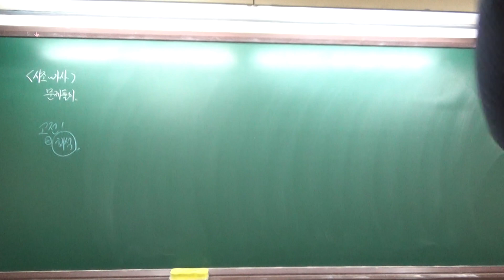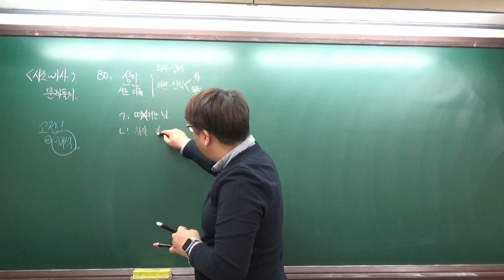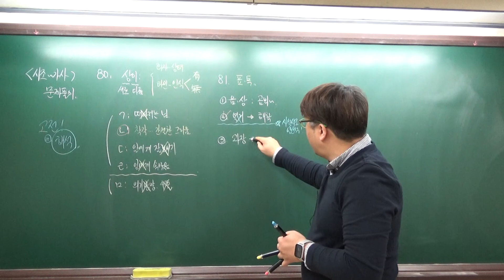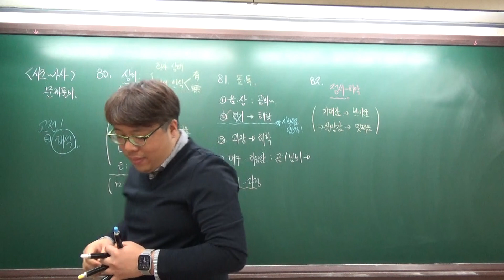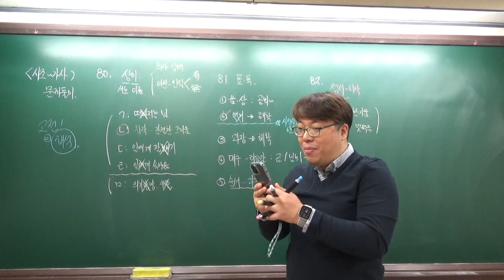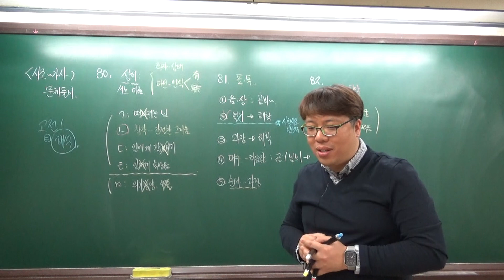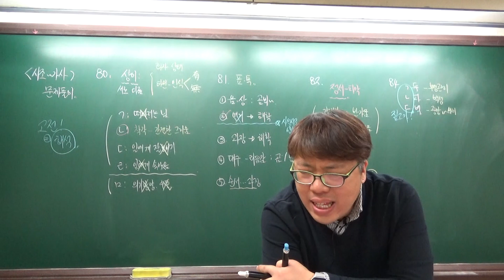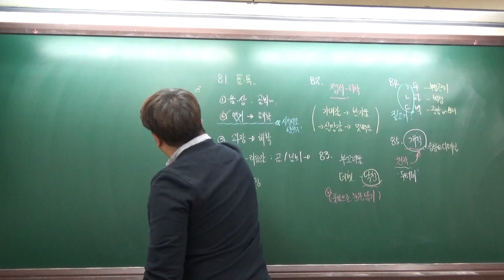201222 예비고1-04시조 문제풀이-4